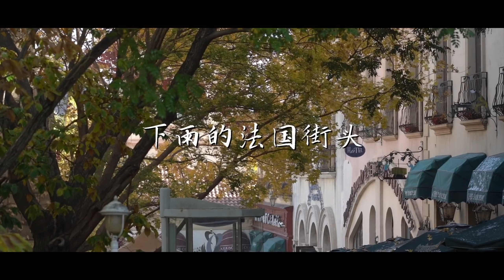刘亦菲彭冠英念念不忘必有回响💛刻骨铭心的成年人爱情 | 玫瑰的故事